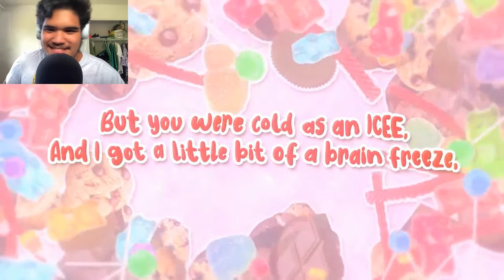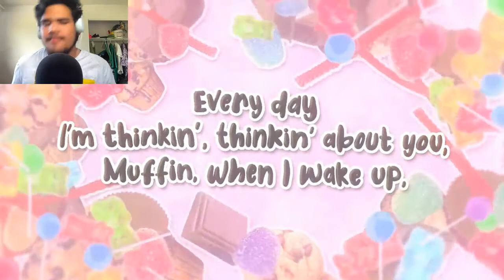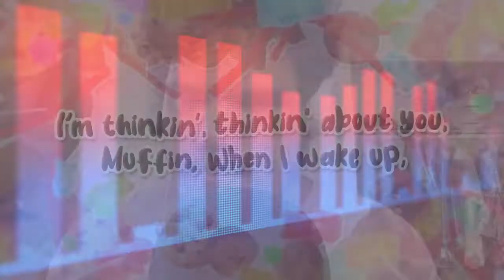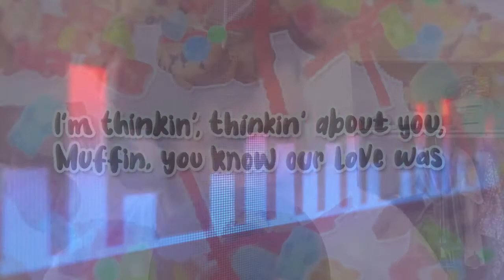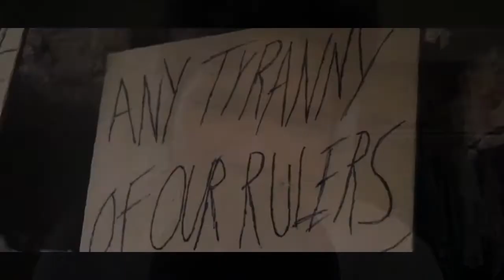CG5 - MUSIC REACTION!!!!!!!!!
TAKE A BREATHER MAN!

Pictures Used from Google Image/GiF Search.